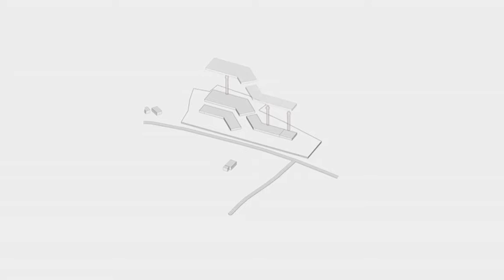Fakultas Teknik Universitas Warmadewa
HAKTENAS 26